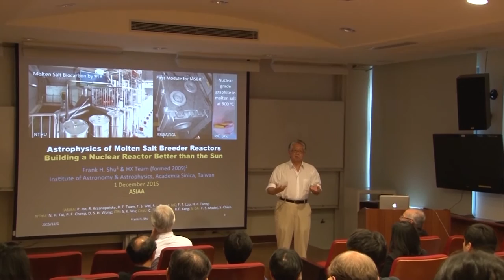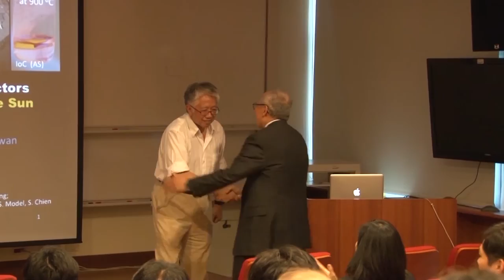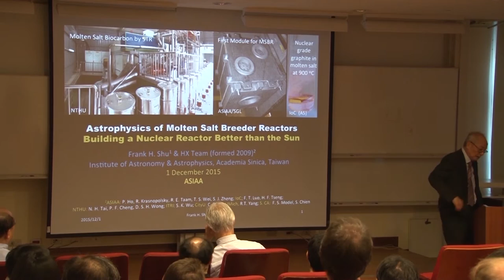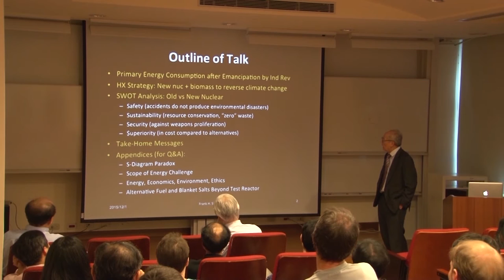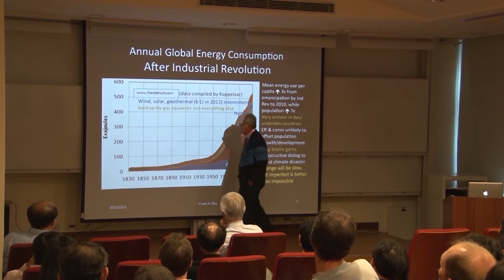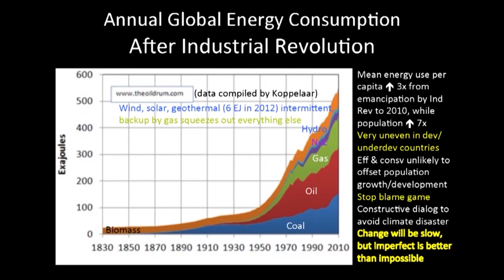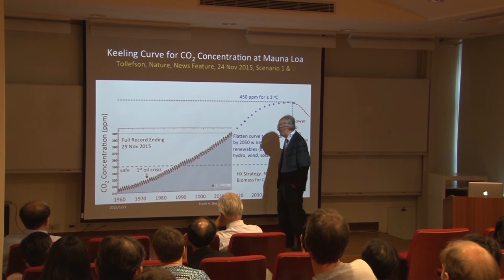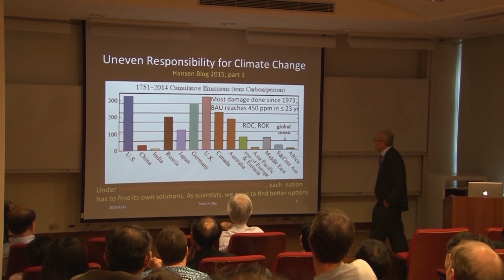Molten Salt Breeder Reactor: Building a Nuclear Reactor Better than the Sun, Part 1 of 11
December 1st. of 2015 marks the day that Dr. Frank Shu retired from Academia Sinica (Taiwan) to promote the technologies of supertorrefaction and molten salt breeder reactors in the private sector. Offering advice to the next generation, plus calling on scientists to contribute more to the debate on what to do about climate change, Frank gives a remarkable and powerful talk at ASIAA. This is the part 1 of total 11 videos.